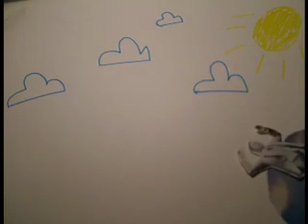Library scene, Manhattan